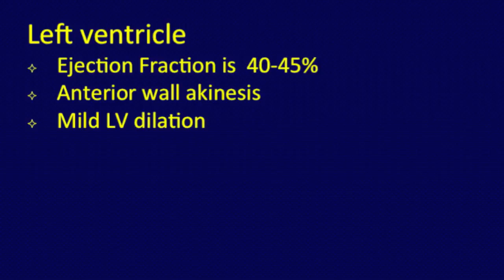Echo Practice - wall motion abnormality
Answer: 0:37